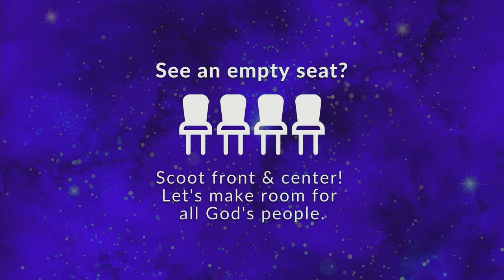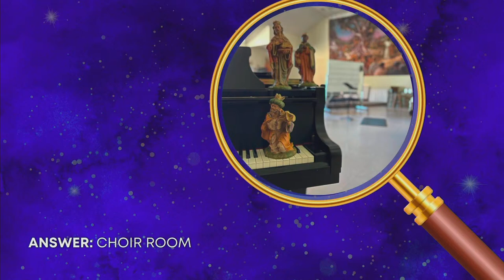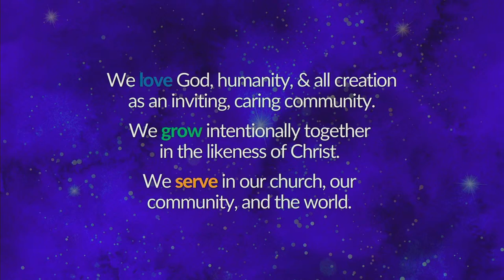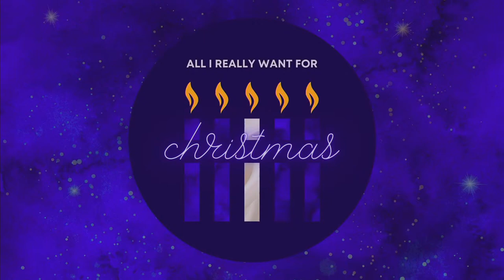12.10.23 | Traditional Worship | All I Really Want for Christmas: Peace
This week Pastor Morris will share a message with us entitled, Peace as a part of our Advent worship series, All I Really Want for Christmas. At the link provided you can find relevant announcements & information: ChristGreensboro.org/messenger